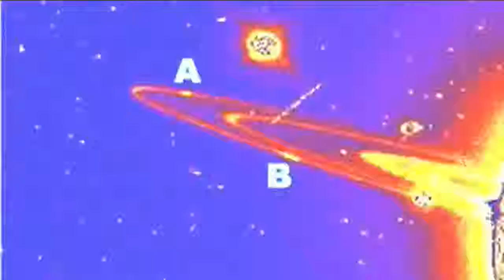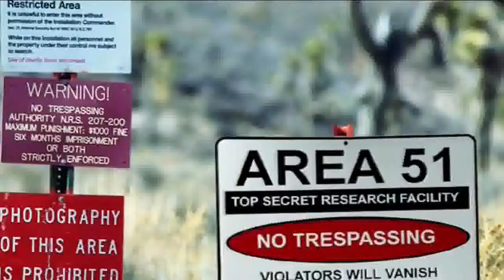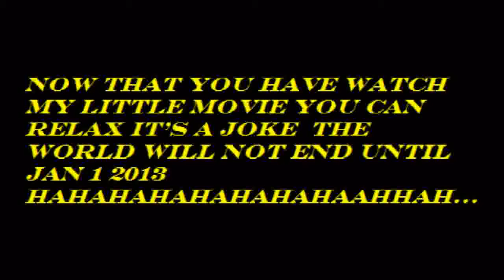MUST SEE.wmv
The end is near or is it the aliens are comming 2012 is nearly upon us and I cant wait !